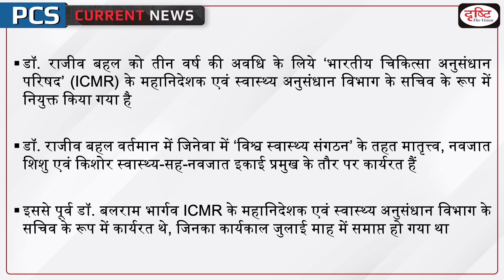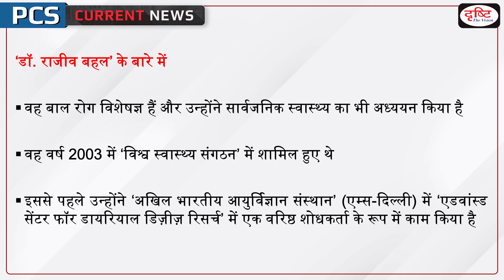Dr. Rajiv Bahl appointed ICMR Director General – PCS Current News I Drishti PCS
Dr Rajiv Bahl, who currently is with the World Health Organisation, was on Friday appointed as Director General of the Indian Council of Medical Research (ICMR) and Secretary of the Department of Health Research for a period of three years. Bahl is currently the Head of Research on Maternal, Newborn Child and Adolescent Health-cum-Newborn Unit Head, Department of Maternal New born Child and Adolescent Health and Ageing, at the WHO in Geneva.

Dear Viewers,
The main objective of this program is to cover all the relevant and important topics from state PSC exam points of view. In this program, one particular topic of current affairs will be discussed in a concise manner. This will make it easy for aspirants to understand the news. A lot of direct questions asked in the preliminary examinations are covered in this program. Similarly, this program will help you a lot in making the answers authentic in the mains examination as well.

1. Videos by Dr. Vikas Divyakriti To

2. Concept Talk- By Dr. Vikas Divyakirti

6. To The Point- Special

8. UPSC PT Prelims Practice Quiz